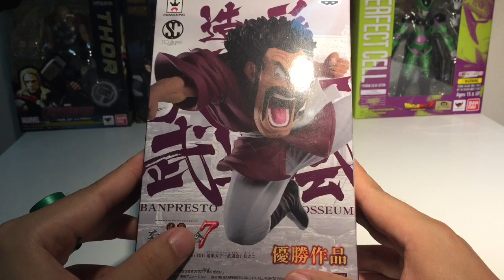드래곤볼 미스터사탄 천하제일무도회 7 반프레스토 피규어 Dragon Ball Mr Satan Banpresto